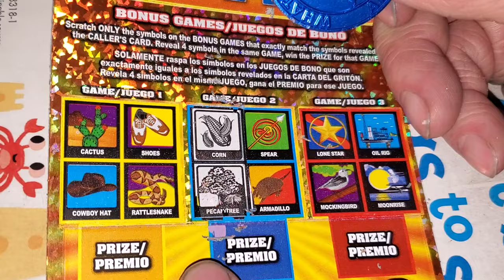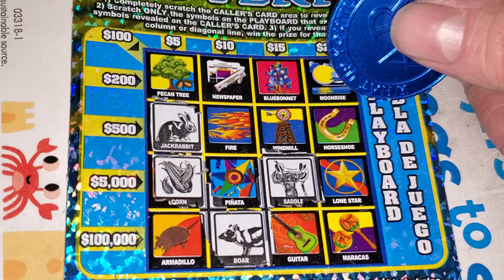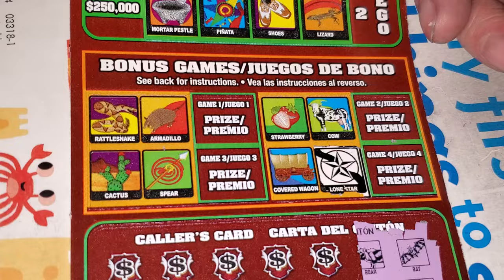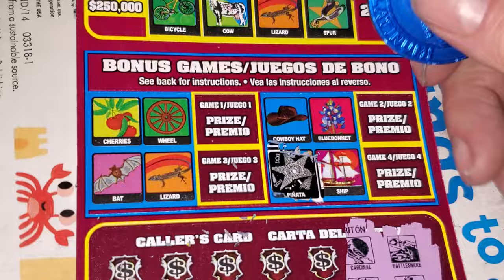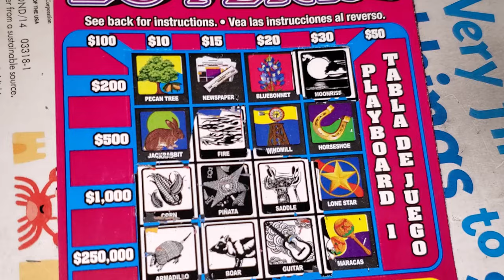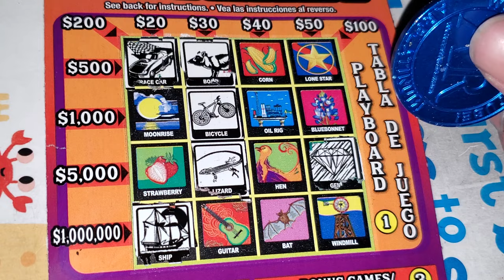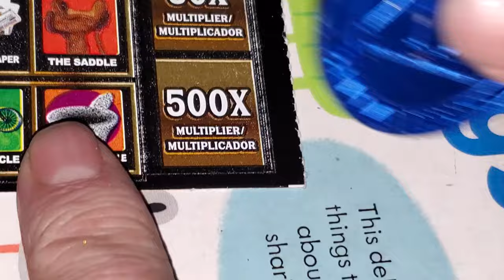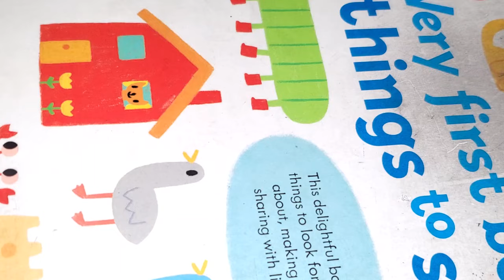One of these tickets had a NICE WIN!